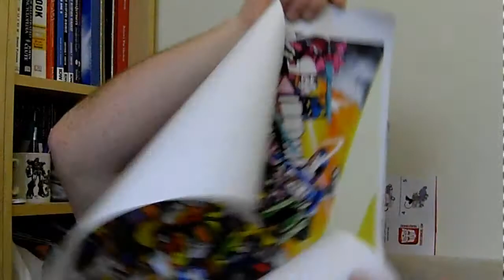AA 2014 HAUL THOUGHTS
primus1873's shared video file.